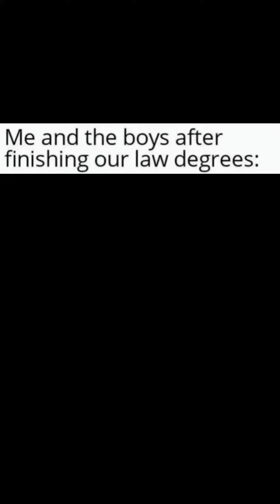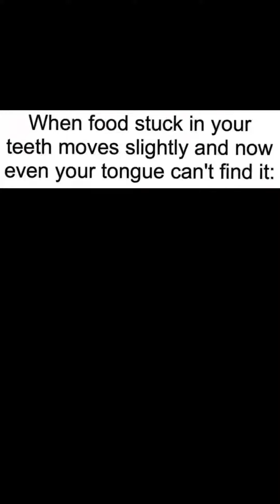Dank Memes That Might Make You Die With Laughter Compilation 31